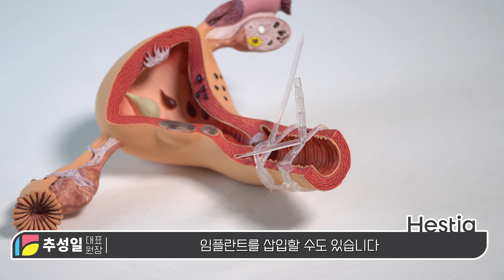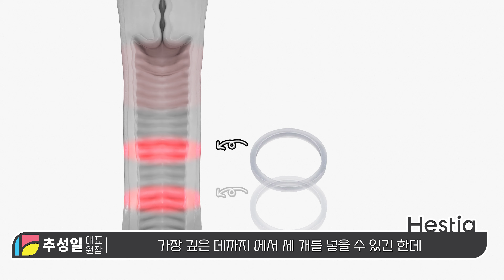출산과 노화로 인해 늘어나버린 나를 위한 옵션?! 갱년기 반영구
※ 알림 ※
- 영상으로 다루었으면 하는 내용을 댓글로 남겨주시면, 촬영 일정에 참고하도록 하겠습니다.